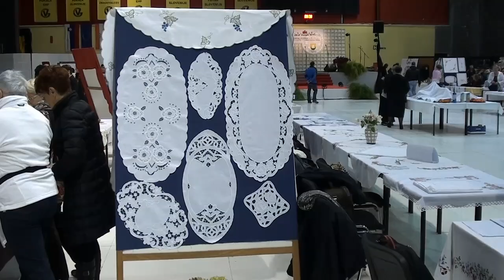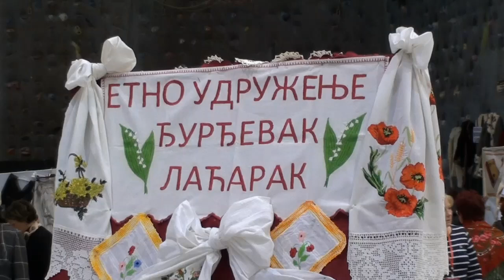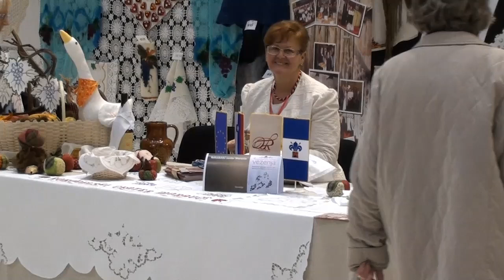4 mednarodni festival vezenja Velenje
Ta vikend se je odvijal 4.mednarodni festival vezenja v Velenju. Veliko lepega je bilo videti, kaj vse lahko ustvarijo spretne roke. Nekaj izdelkov že na meji umetnosti. Koliko truda in ljubezni je vtkano v blago. Veliko so pokazali tudi gostje iz Srbije.